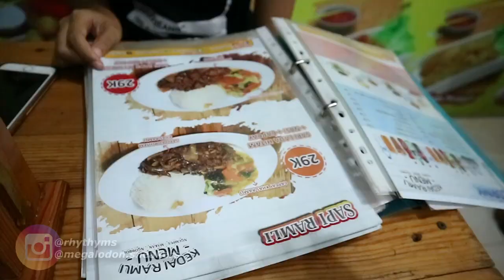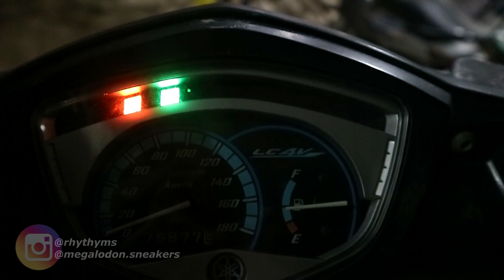OFF-WHITE MURAH ‼️THRIFTHING SEPATU DI PASAR SEKEN BATAM ‼️ | TSChapter.18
Rencananya sih kita mau ambil sepatu titipan, tapi sekalian menyelam minum air, yah dapat Harta Karun. Kita Thrifting Sneakers / Sepatu seken yang berlokasi di Batu Aji, Batam, Kepri. Tempatnya rame banget ! Harganya juga sangat cocok di kantong segala usia !

Regards : Wey90s Thumbs up !